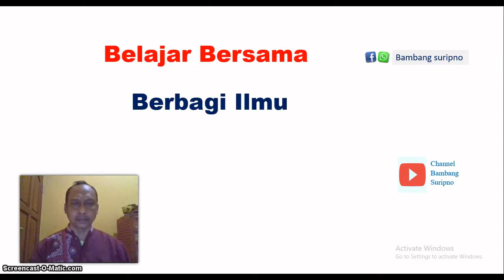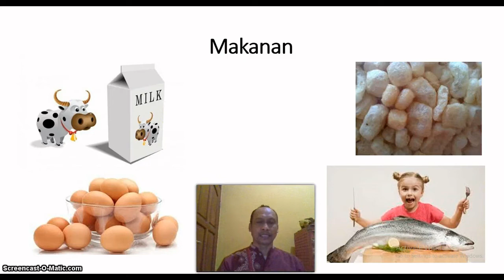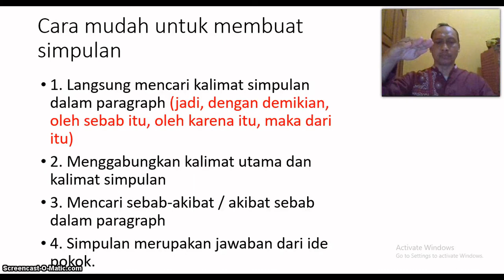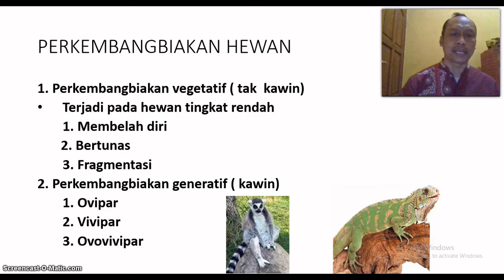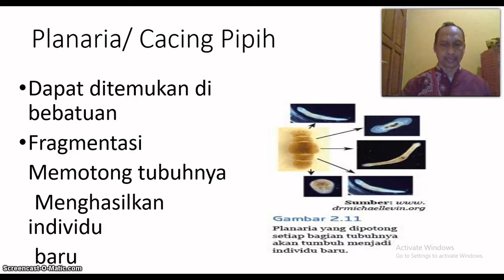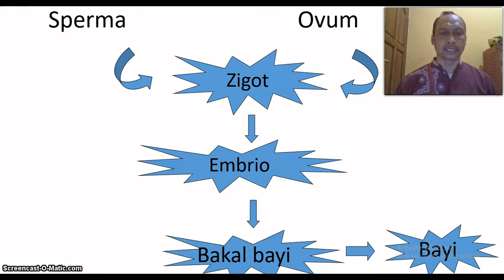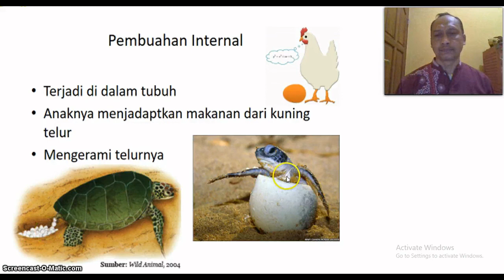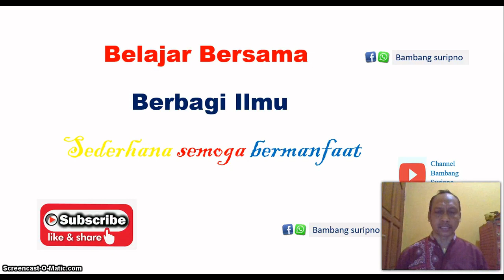Tema 1 Sub tema 2 Hewan Sahabatku Kelas 6 parth 1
Bagian 1 ini berisi materi Bahasa Indonesia dan IPA untuk Tema 1 Subtema 2 untuk kelas 6. semoga vidio ini dapat membantu anak-anak belajar di rumah